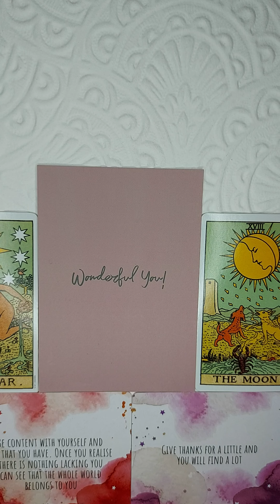Day 42 Celebrate and Reflect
You've done it! You've completed this 42 day challenge be proud. You're amazing